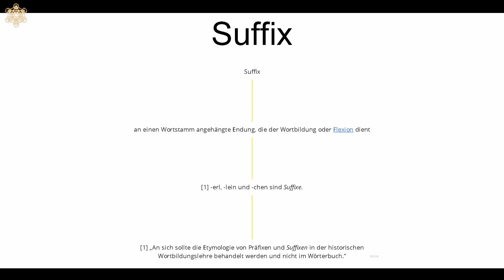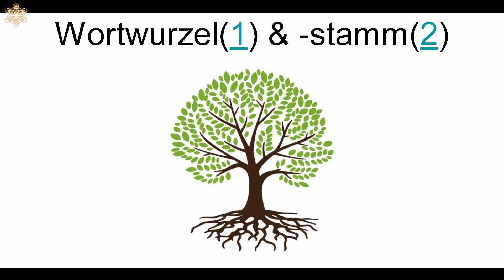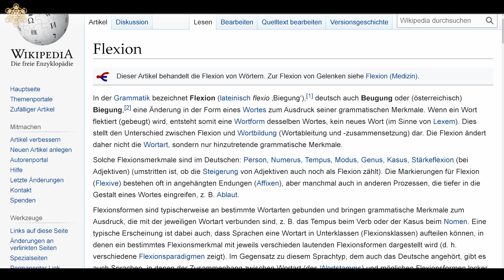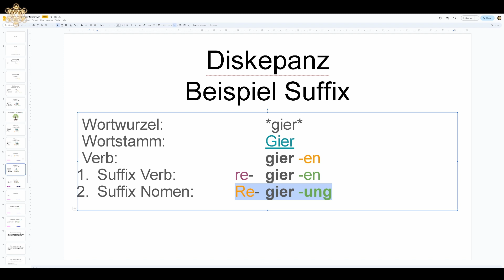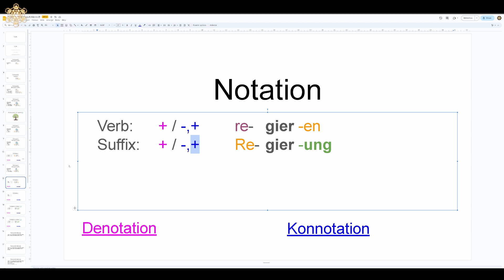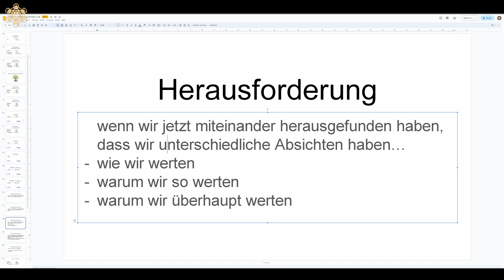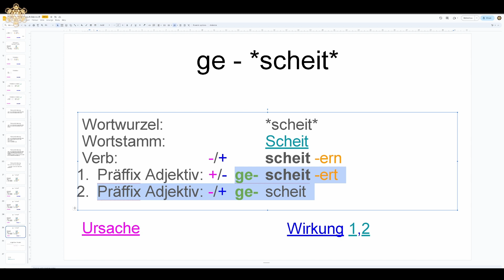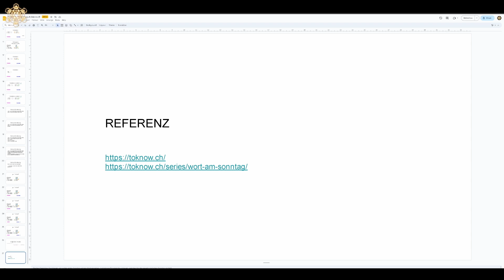TKTV - Suffix - Wort am Sonntag | Etymologie (Deutsch)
Suffix n. ‘Nachsilbe, Flexionsformen oder Wörter bildendes Morphem’,

ZEITSTEMPEL
0:00 - INTRO
04:11 Einleitung
05:35 Diskrepanz Suffix
09:21 Wortwurzel & -stamm
10:17 Diskrepanz Suffix
11:44 Notation
13:11 (Etymologie) Flexion
15:52 Denotation & Konnotation
18:18 weitere Diskrepanzen Suffix
27:14 Herausforderung
28:55 scheitern als Lösungsansatz
35:01 Schlusswort